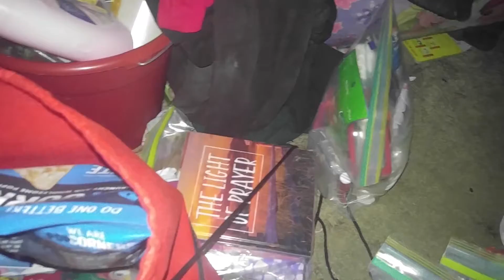Sept 12, 2020 Blessing Bags Finished